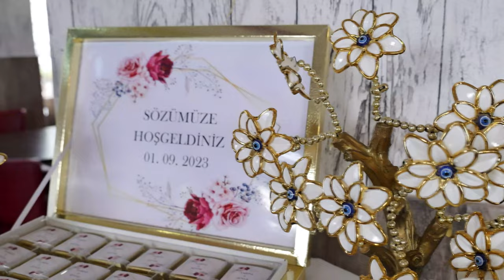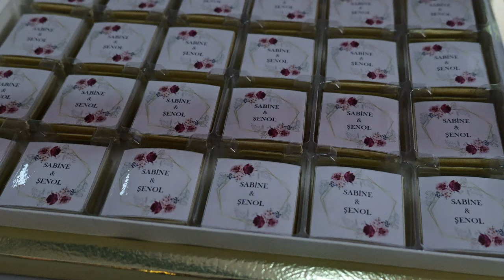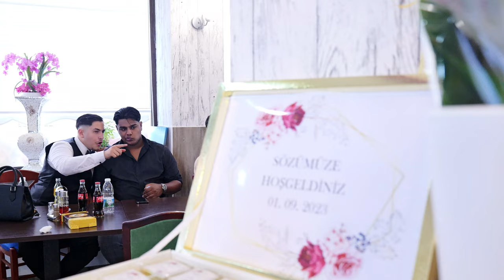Şenol ile Sabine ailesinin nişan torenini 2023 4K